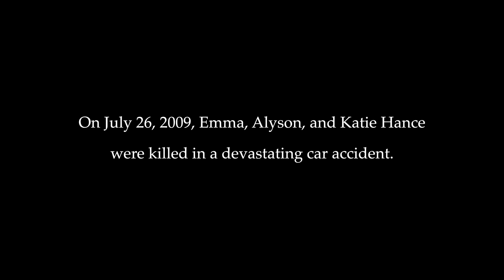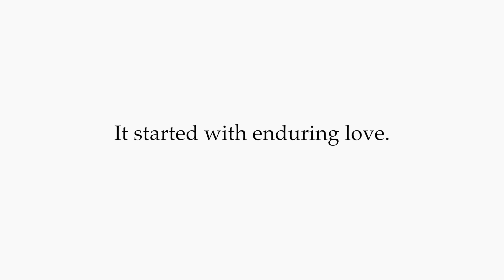We proudly present Self-Esteem Rising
Self-Esteem Rising offers a suite of programs that foster the development of self-esteem, self-advocacy, self-confidence, accurate self-perception and leadership skills.

Our goal is to create a future where women feel empowered and self-confident in all aspects of their lives. To do that, we offer programs for schools, colleges and universities, parents and corporations using curriculums that include learning how to accept compliments, developing coping methods to turn negative thoughts or qualities into positives and tools to become more independent and confident in your own abilities.

Over 50,000 women and girls have already gone through at least one of the Beautiful Me programs. Every participant who has completed the program has reported leaving with higher levels of self-esteem, more personal happiness and confidence.